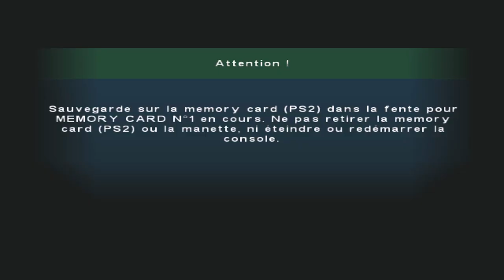MISSION 14 | SYPHON FILTER OMEGA STRAIN - ZURICH SUISSE TOUR NICULESCU FUNDS Gameplay Walkthrough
letsplay MISSION 14 | SYPHON FILTER OMEGA STRAIN - ZURICH SUISSE TOUR NICULESCU FUNDS gameplay walkthrough en francais syphon filter omega strain Gameplay, syphon filter omega strain Walkthrough, syphon filter omega strain Full Game,